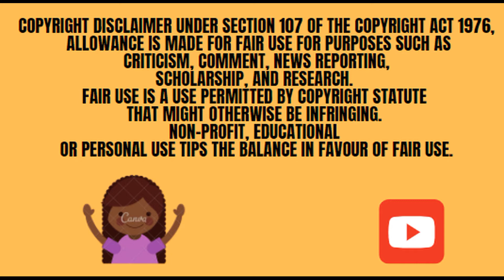VIDEO: This is how Generations Star Letoya Makhene Got Engaged Engaged